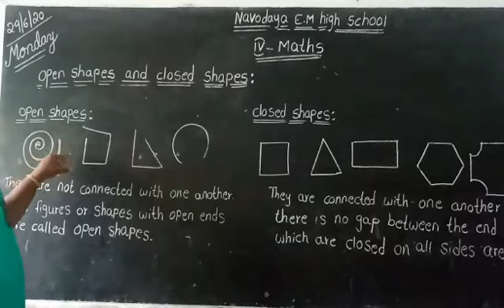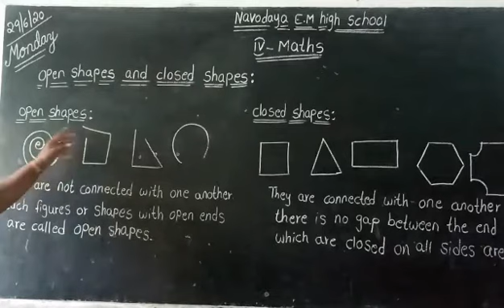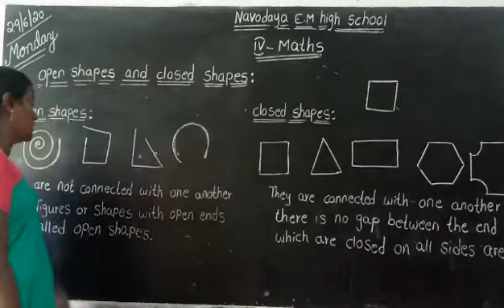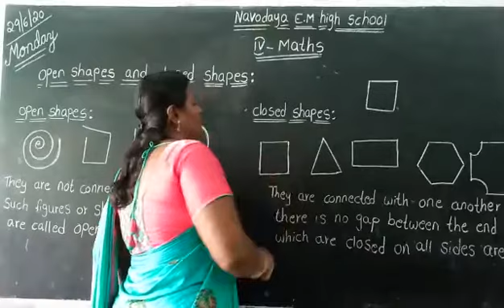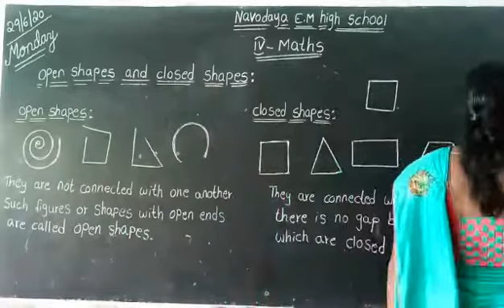29 - 6 - 2020 IV Maths: ( Open Shapes and Closed Shapes )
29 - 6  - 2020 IV Maths:  ( Open Shapes and Closed Shapes )